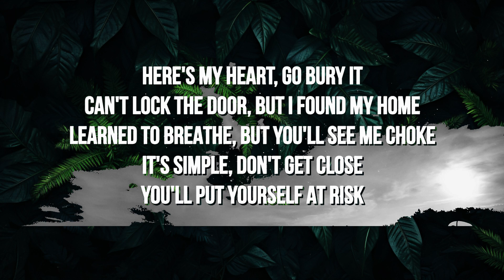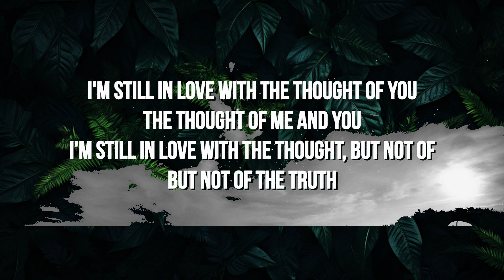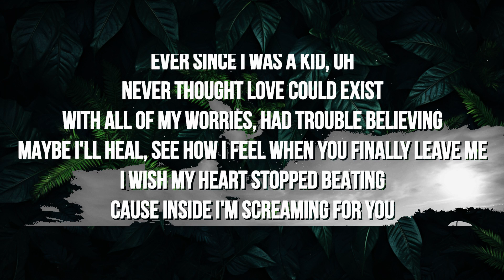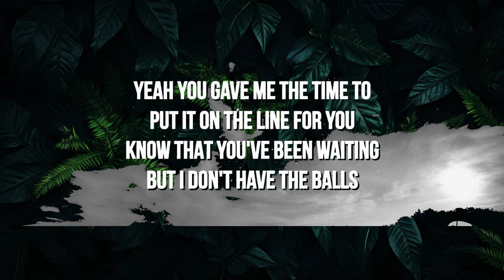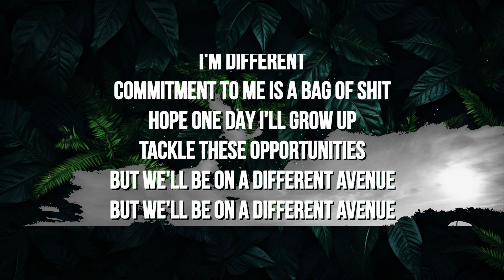Powfu - no balls (Lyrics) [1 Hour Version]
🎶 Powfu - no balls (Lyrics)